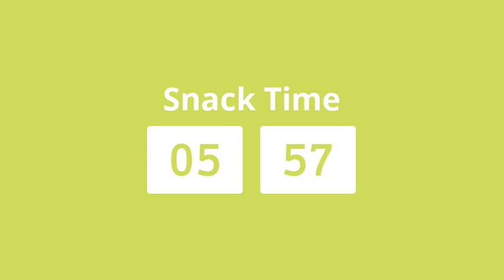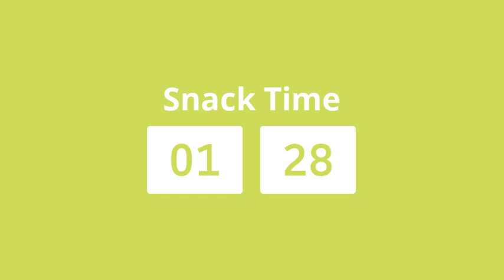Education for Life Conference 2019 - Session 2